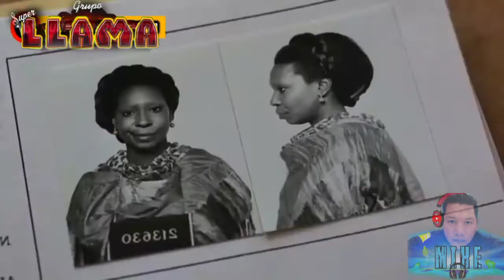Cuando Amo💔 Super Grupo LLama🔥